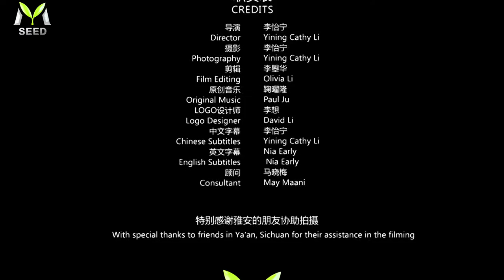Documentary series"On the Mountainside" Episode 3:A Meal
纪录片《山那边》系列第三集——箪食，摄于四川雅安